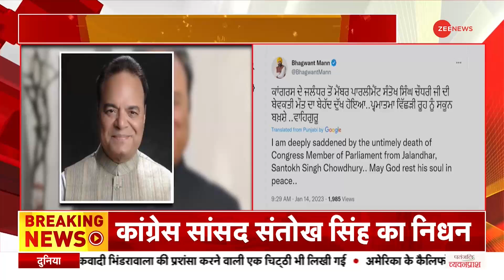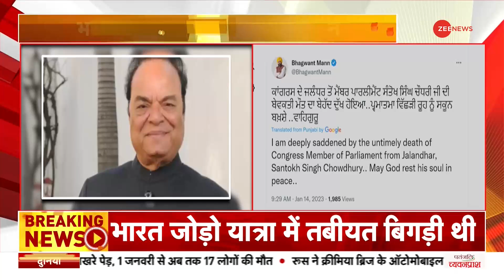Santokh Singh के निधन पर Punjab के CM Bhagwant Mann ने जताया शोक | MP Santokh Singh Dies | Congress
जालंधर से कांग्रेस सांसद संतोख सिंह चौधरी का निधन हो गया है. भारत जोड़ो यात्रा के दौरान संतोख सिंह को हार्ट अटैक आया जिसके बाद अस्पताल ले जाया गया लेकिन डॉक्टरों ने उन्हें मृत घोषित कर दिया. CM भगवंत मान ने संतोख सिंह के निधन पर जताया शोक, कहा- ईश्वर उनकी आत्मा को शांति प्रदान करे.

Congress MP from Jalandhar Santokh Singh Chowdhary has passed away. Santokh Singh suffered a heart attack during the Bharat Jodo Yatra, after which he was taken to the hospital but the doctors declared him dead. CM Bhagwant Mann expressed grief over the death of Santokh Singh, said- May God give peace to his soul.